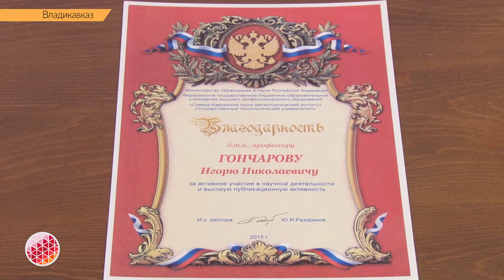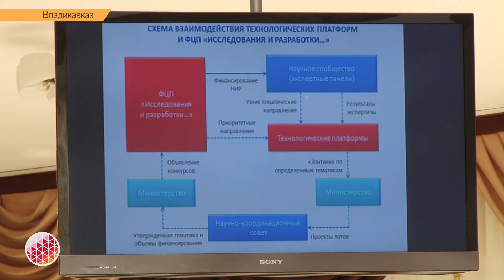Российские ученые отмечают день науки